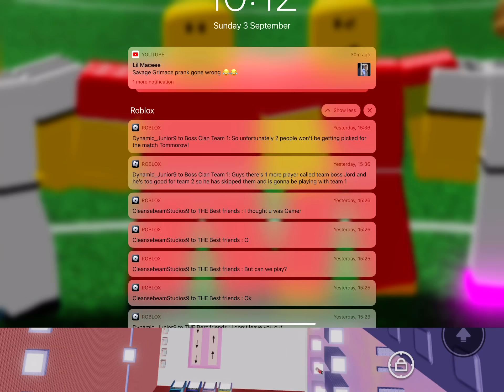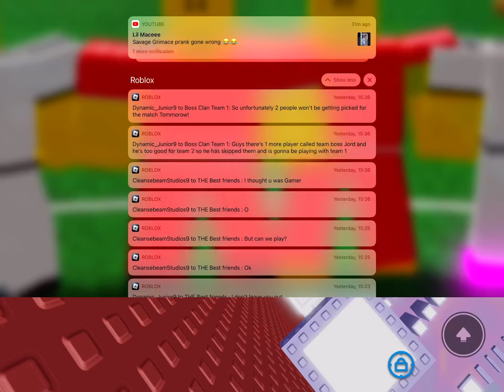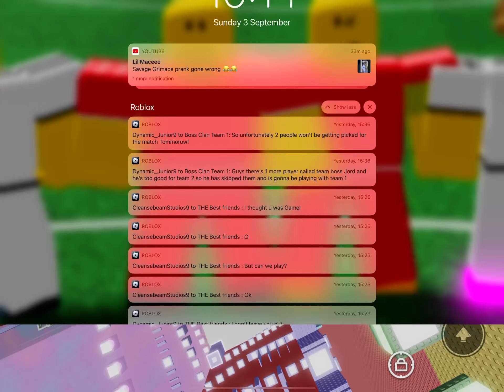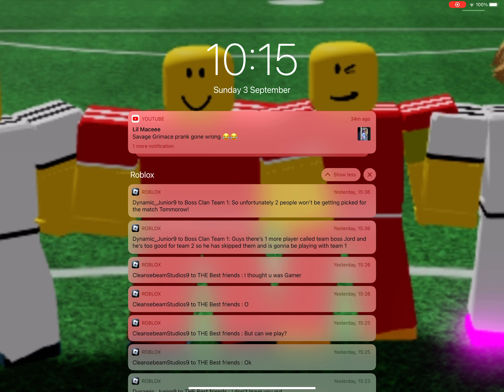Effortless Tower Stages 0-200